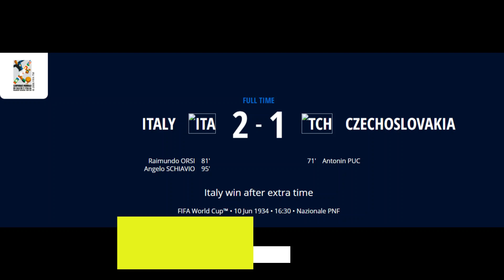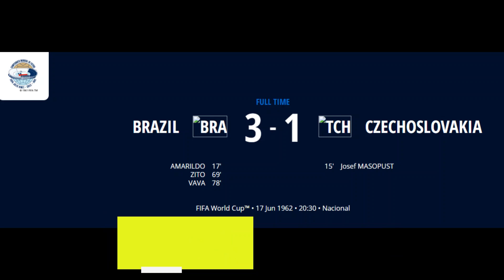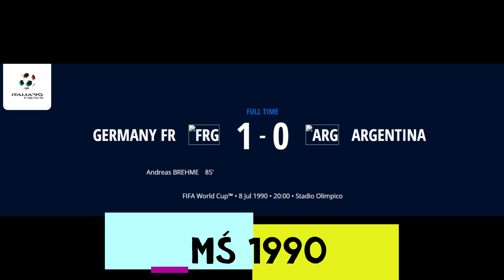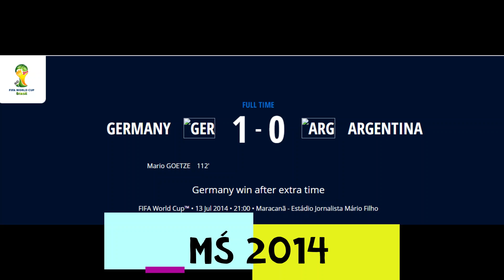Finały Mistrzostw Świata